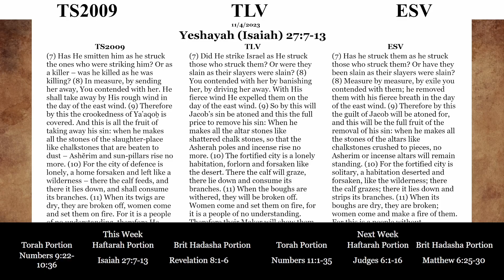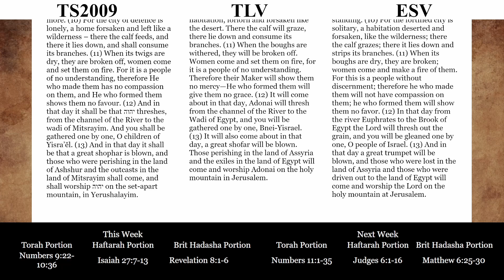Haftarah Portion for 11/04/2023